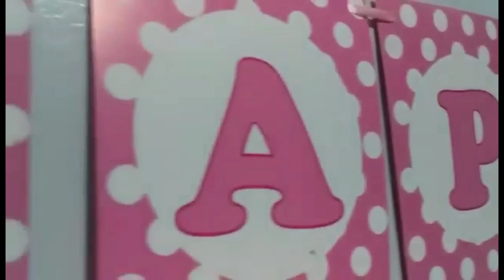QUEENrantine 4th Birthday | Simple Celebration | Jacqc Family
WELCOME TO OUR FAMILY CHANNEL! VLOG#101

Time flies so fast, our baby is now 4yrs. old. Thank you Lord, at nairaos namin kahit papaano ang birthday ng aming baby kahit ECQ. Happy Queenrantine Birthday. WeLoveyou babylove.